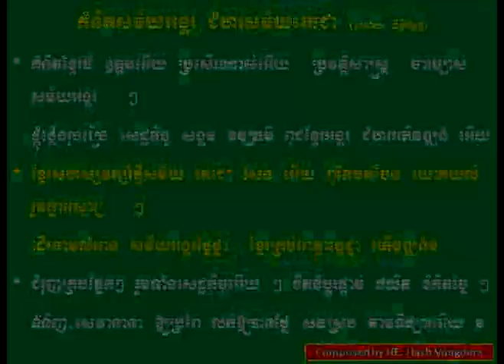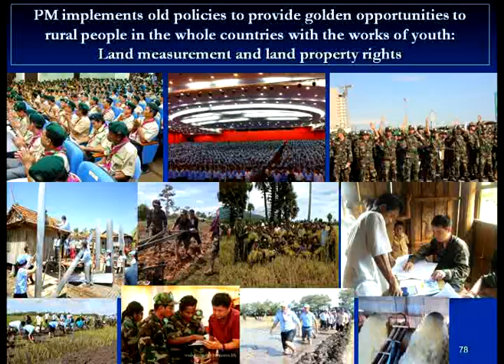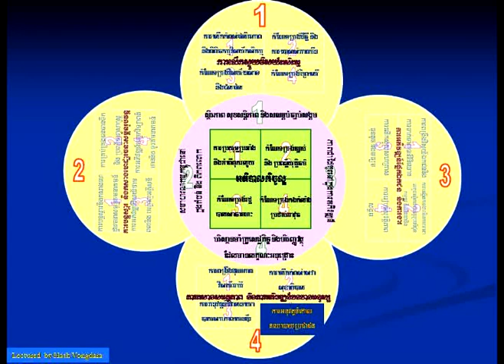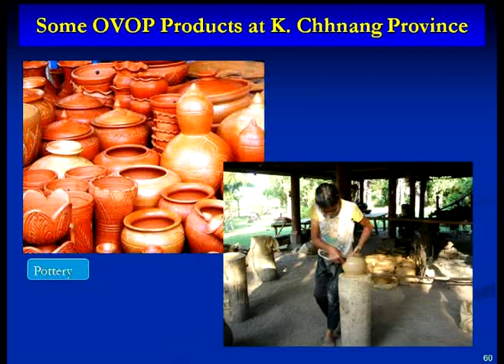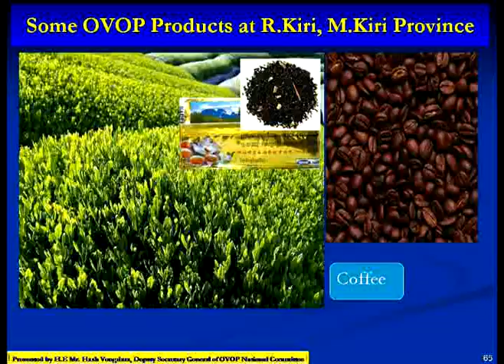គំនិតសម័យអង្គរ ជំហរសម័យតេជោ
Kumnit Sakmai Angkor Chum Hor Sakmai Techo by Hash Vongdara.

បទ: គំនិត​សម័យ​អង្គរ.ជំហរ​សម័យ​តេជោ​ លំនាំបទចាស់​និពន្ធ​ទំនុក​ច្រៀង​ដោយ​ ហាស់​ វង់​ដារ៉ា​។